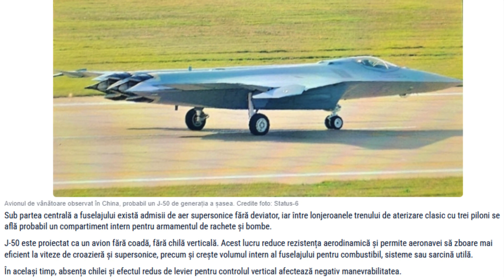J-50: China a Lansat o Aeronavă de Generația a Șasea înaintea SUA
Animatura vă prezintă rezumate zilnice ale războiului din Ucraina, principalele știri din presa ucraineană, hărțile cu evoluțiile fronturilor întocmite de către analiștii de l think-tank-ul DeepState și ISW Institutul pentru Studiul Războiului, din Ucraina în detaliu.

Subiectele principale ale analizei noastre de astăzi sunt:
Un avion de vânătoare necunoscut, posibil de a șasea generație a fost observat în China!
Fotografii cu o nouă aeronavă, care ar putea fi un avion de vânătoare de a șasea generație, au fost postate pe internetul chinezesc.

Imaginile au fost publicate de observatorul militar Status 6 pe contul său de pe X.
Aparatul, supranumit J50, a fost observat pentru prima dată în ianuarie: zbura la mare altitudine, așa că era imposibil să se vadă avionul în detaliu. Noile fotografii oferă mult mai multe informații despre designul său.
Imaginile publicate arată că aeronava este echipată cu două motoare cu duze plate și cu capacitatea de a controla vectorul de tracțiune.
Sub partea centrală a fuselajului există admisii de aer supersonice fără deviator, iar între lonjeroanele trenului de aterizare clasic cu trei piloni se află probabil un compartiment intern pentru armament, adică rachete și bombe.
J50 este proiectat ca un avion fără coadă, fără chilă verticală. Acest lucru reduce rezistența aerodinamică și permite aeronavei să zboare mai eficient la viteze de croazieră și supersonice, precum și crește volumul intern al fuselajului pentru combustibil, sisteme sau sarcină utilă.
În același timp, absența chilei și efectul redus de levier pentru controlul vertical afectează negativ manevrabilitatea.
Totuși, aceste dezavantaje sunt compensate de motoare cu vector de tracțiune controlat și sistem electric de telecomandă.
Cabina de pilotaj este cu un singur loc, iar botul seamănă cu un element similar al avionului de vânătoare J20 de a cincea generație, ceea ce ar putea indica faptul că dezvoltarea aparține Chengdu Aircraft Industry Corporation.
Este demn de remarcat faptul că aspectul general al J50 este similar cu cel al avionului american de vânătoare F47 din a șasea generație.
Dacă presupunerile se confirmă, aceasta va însemna că Beijingul este înaintea Washingtonului în cursa pentru o nouă generație de avioane de luptă: primul F47 ar trebui să zboare abia în 2028.
Având în vedere că China are o aeronavă grea J36 de a șasea generație, se poate presupune că industria de apărare chineză dezvoltă o combinație de aeronave de tip purtător de rachete grele, bombardier și acoperire, care poate zbura pe distanțe lungi la viteze mari, ceea ce este deosebit de important în regiunea Indo-Pacifică.